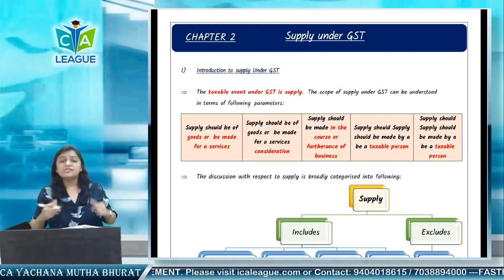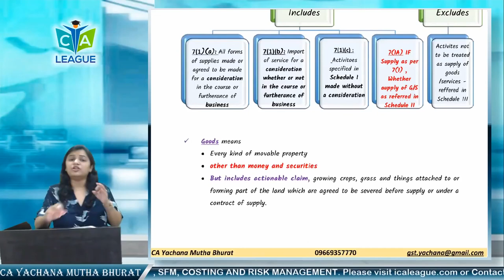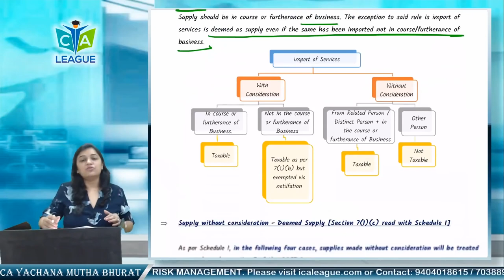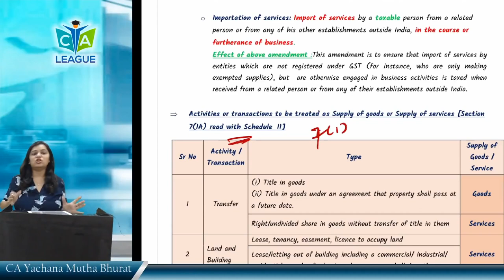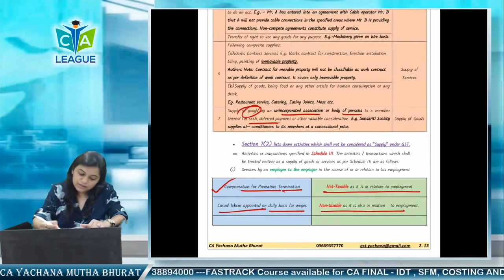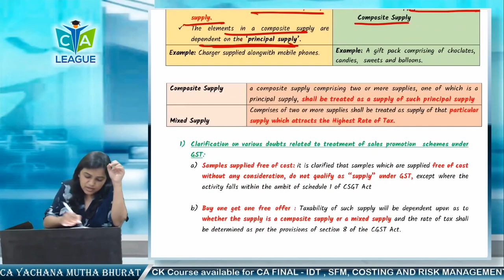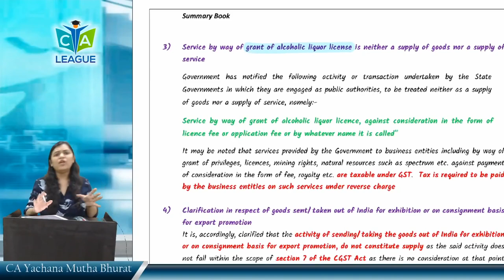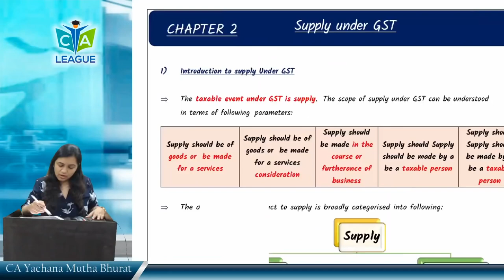Lecture 02 Supply under GST N 23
Link for Revision Series For CA Final, CMA Final, CS Professional Nov 2023 and Dec 2023 Exams :

Regards
Team ICA League